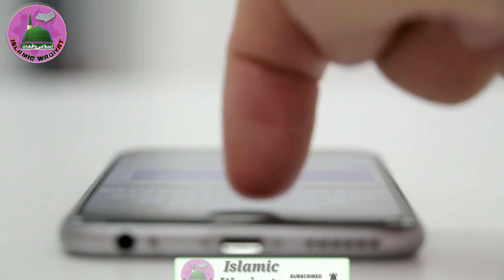इरफान पठान का मुसलमानों के लिए एक जरूरी पैग़ाम /irfan pathan ka ek musalman ke liye paigham